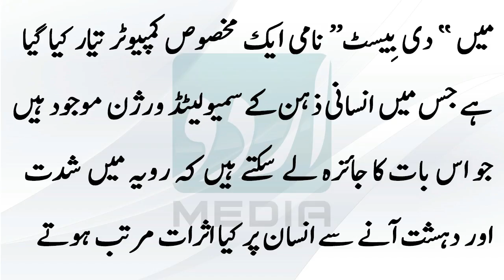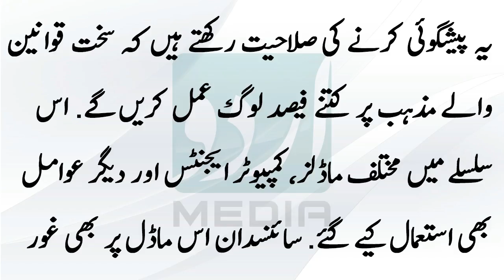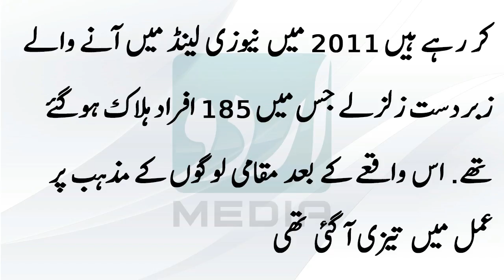Insaan Shiddat Pasand Kyun Banta hai -98